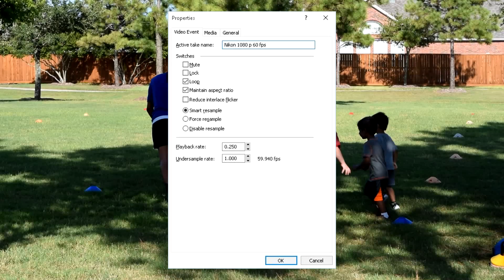Nikon 1080 p 60 fps (59.940 fps) Slow Motion Test Video Toddler Soccer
Here is a slow motion video taken at 1080 p setting (1920 X 1080 p @ 60 fps) when processed using Sony Vegas Pro outputs a 59.94 fps with a played back rate of 0.250.